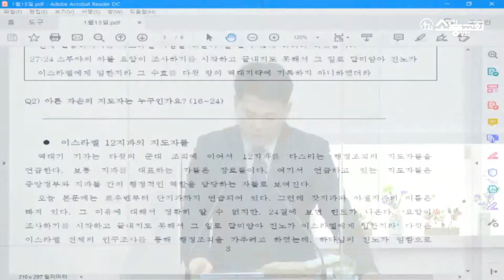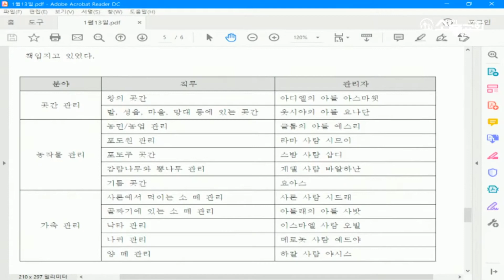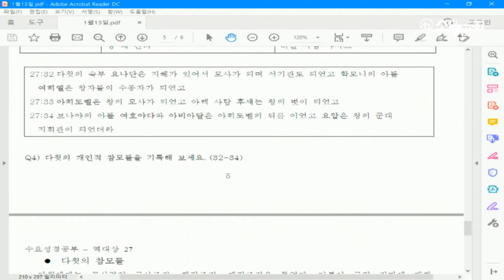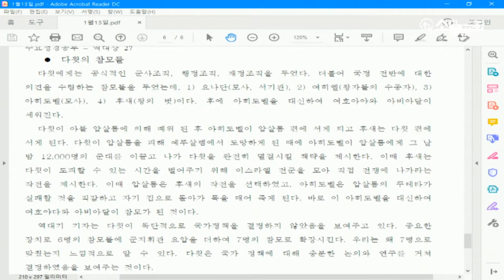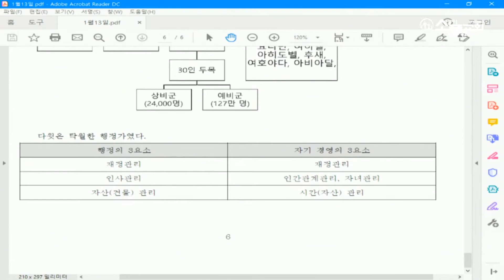역대상 27장 (역대상 27:1~34)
역대상 27:1~34 "다윗의 행정조직"